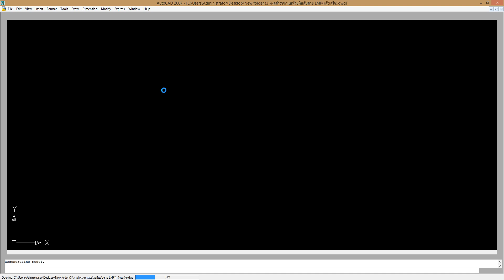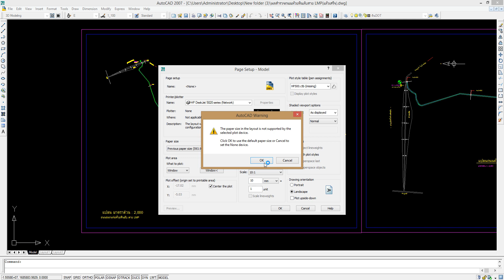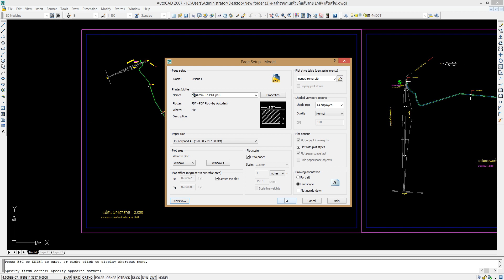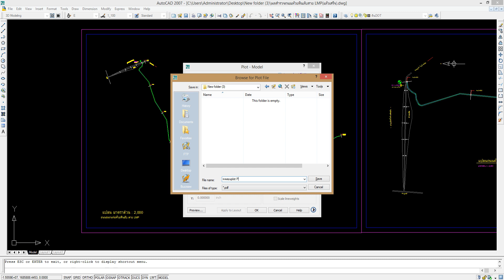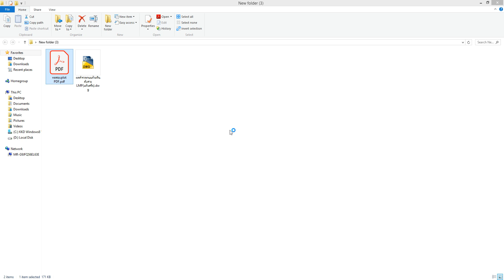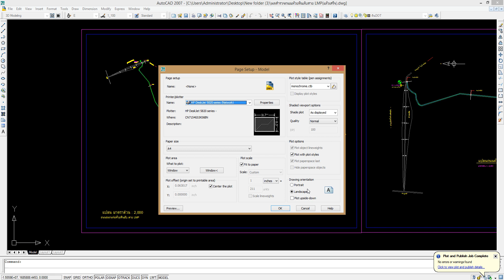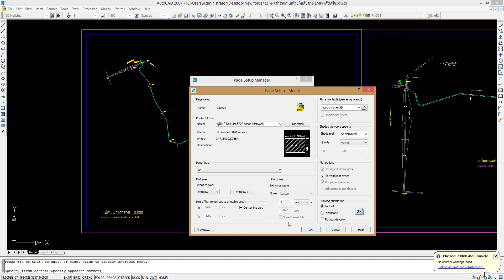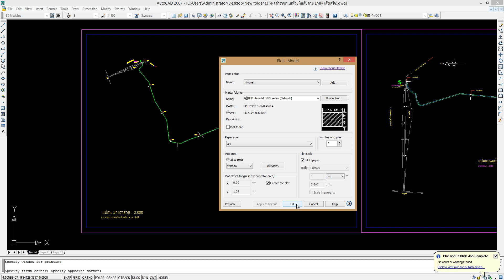สอน plot ไฟล์ AutoCAD2007 เป็น PDF พร้อมกับปริ้นงานง่ายๆ ด้วยปลายนิ้ว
สอน plot ไฟล์ AutoCAD2007(.dwg)เป็น PDF
พร้อมกับสอนปริ้นงาน สำหรับเครื่องปริ้น A4